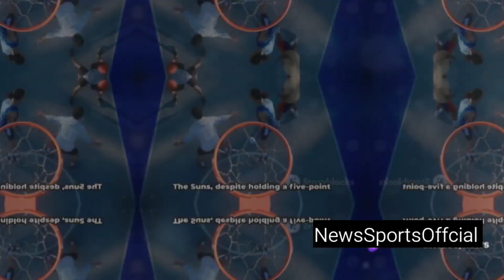NBA Showdown: Timberwolves vs Suns Game 2 Predictions NBA draft nock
Get ready for the much-anticipated NBA faceoff between the Timberwolves and Suns! In this video, we delve into the odds, make predictions, and highlight the key players to keep an eye on during this exciting game. Who will come out on top? Join us to find out! Let's get the buzz going! 🏀🔥

OUTLINE:

00:00:00 Setting the Stage
00:00:10 Previous Game Recap
00:00:34 Team Analysis
00:00:52 Game 2 Preview
00:01:11 Momentum and Challenges
00:01:27 Suns' Adjustments
00:01:53 Game 2 Prediction
00:02:01 Conclusion